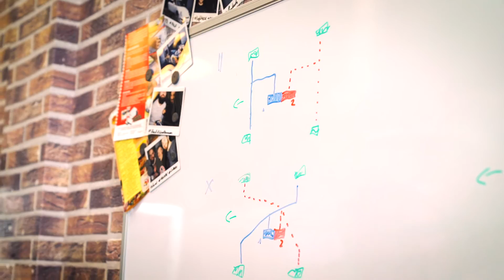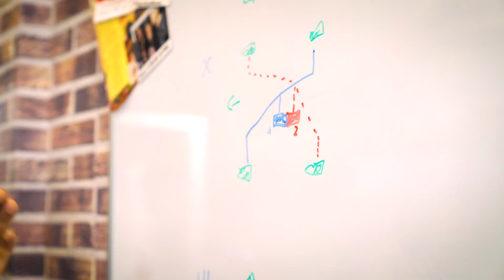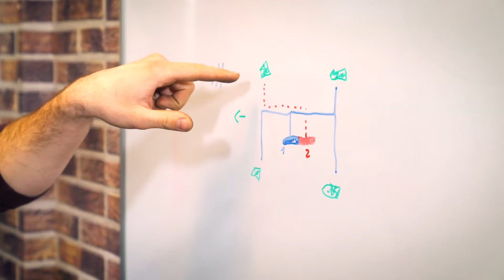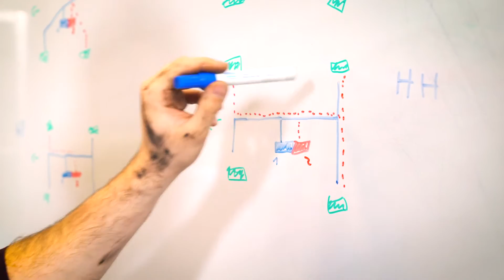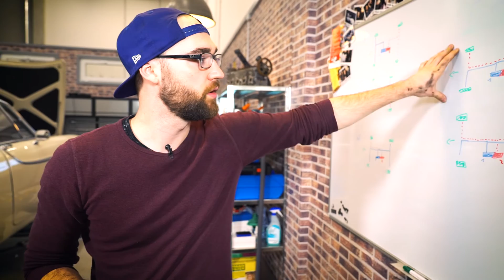BREMSKREISLÄUFE und die Karibik | Welche Bremskreisläufe gibt es? | UPDATE | MOVE IT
Heute geht es bei MOVE IT um eure Sicherheit, also aufgepasst denn Marian erklärt euch im Video alles was ihr über Bremskreisläufe wissen müsst ...

Bei Fragen zum Produkt, kannst du sie gerne in den Kommentaren stellen. Wir versuchen diese schnell zu beantworten.

MOVE IT ist ein YouTube Kanal von PV Automotive. Mit MOVE IT möchten wir Werkstätten, Werkstattinhaber und Werkstattmitarbeiter über aktuelle Themen rund um die Werkstatt informieren. PV Automotive bietet Fahrzeugteile, Werkstattausrüstung und Werkstattsysteme. Diese MOVE IT Folge wird unterstützt durch die u.g. Werbepartner, z.B. über Produktplatzierungen. Wir freuen uns über Anregungen und Feedback zu MOVE IT.